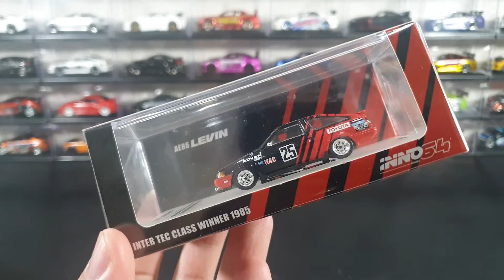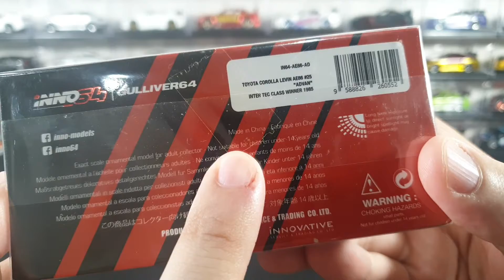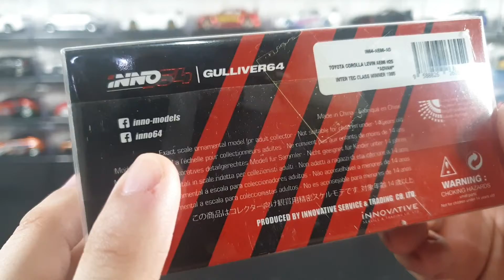UNBOXING and REVIEW Inno 64 Toyota Corolla AE86 Levin | with Advan Livery (not trueno)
INNO 64
Toyota Corolla AE86 Levin
Inter Tec Class Winner 1985